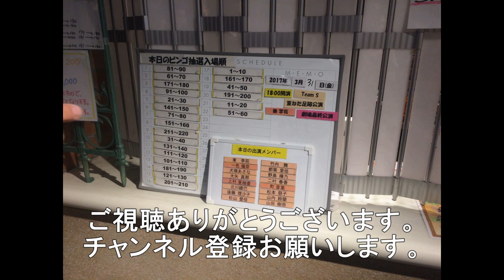廿日市市大野町の国道2号線から電車を撮影してみた。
廿日市市大野町の国道2号線から山陽本線を走行する列車を撮影しました。
最初の電車は227系岩国行きです。
2本目の気動車は、定期点検終了後広島に回送される、キハ40系5連です。